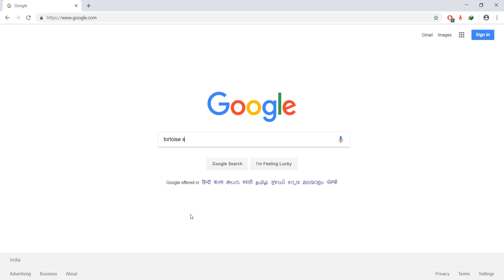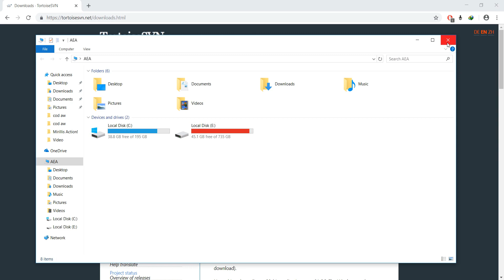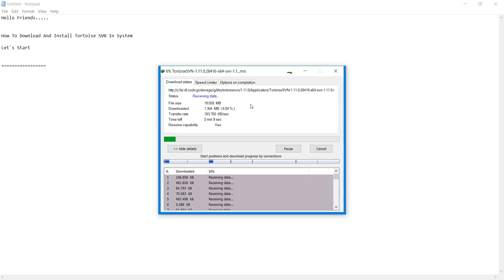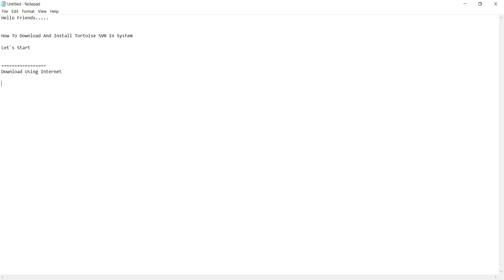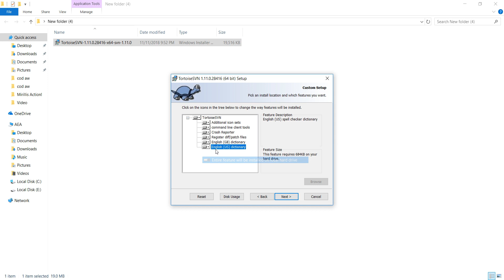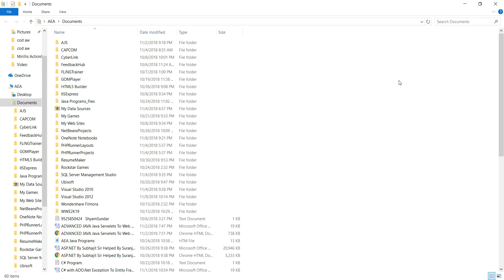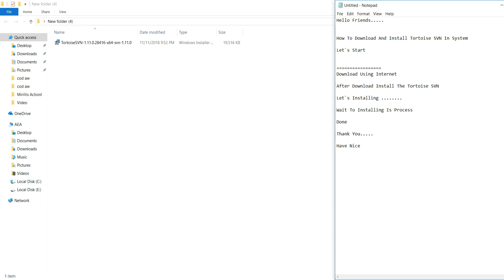How to download and install tortoise svn in system